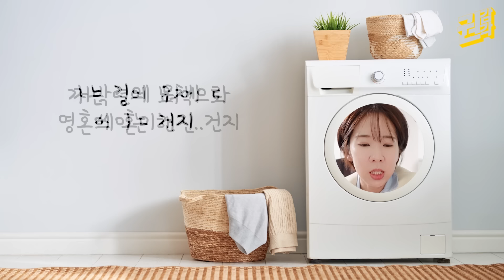나 정도면 호감형인데 소개팅할때 자꾸 까이는 이유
상처받으면 앙대 내가 후시딘 넉넉지게 발라줄게여 ㅠㅠ

여러분 소개팅을 시간낭비라 생각하고 아예 안하고
감정소비라 생각하시는 분들도 계시는데
나중에는 그 소비와 낭비 하고 싶어서 못해요
많이 하고 경험치 쌓으소서